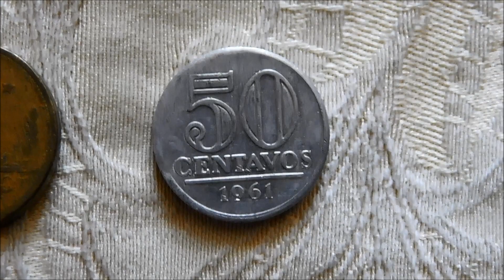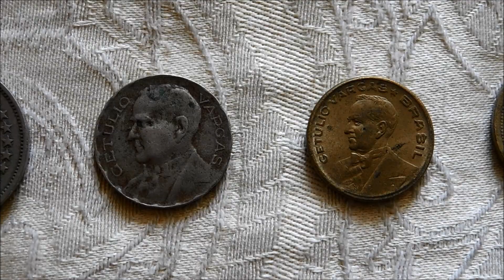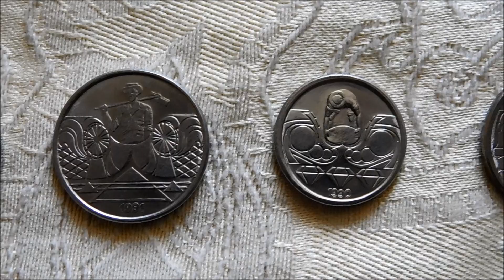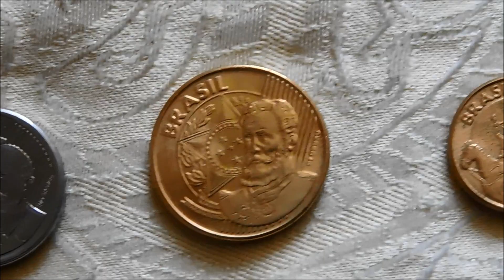Brazilian Coin Collection! (2021)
An updated look at my collection of coins from Brazil.